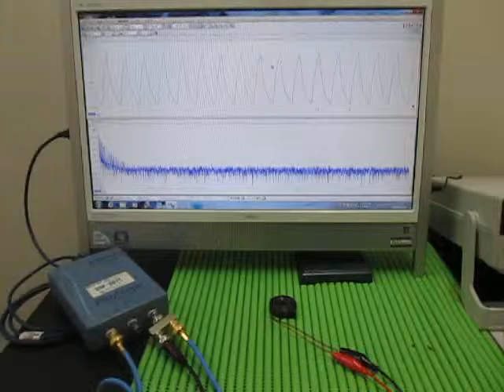超音波実験（音と超音波の組み合わせ） The surface acoustic wave experiment